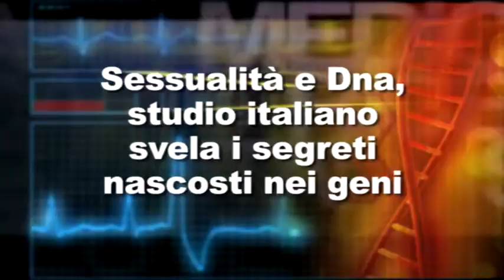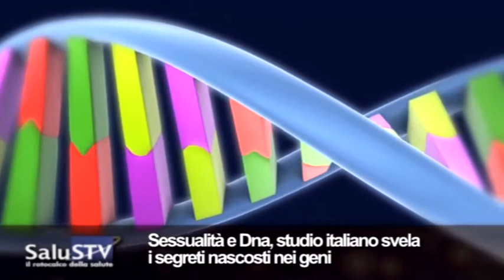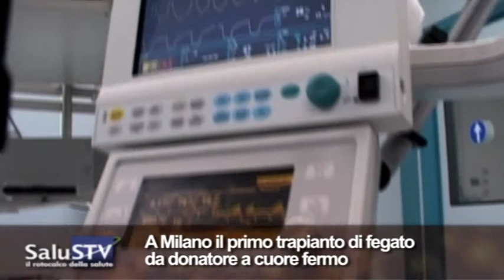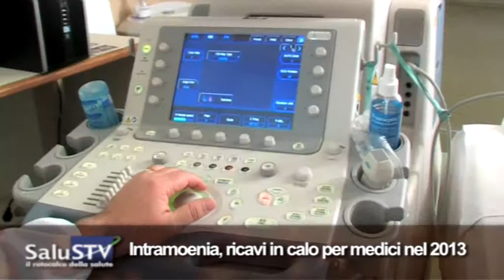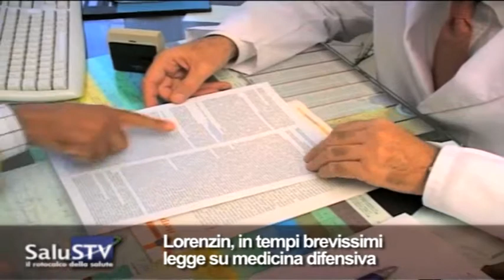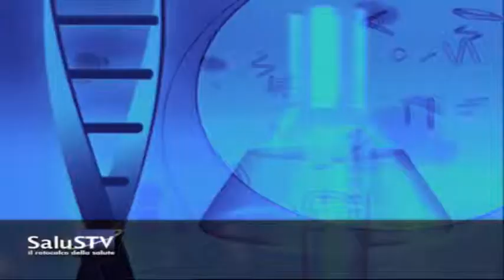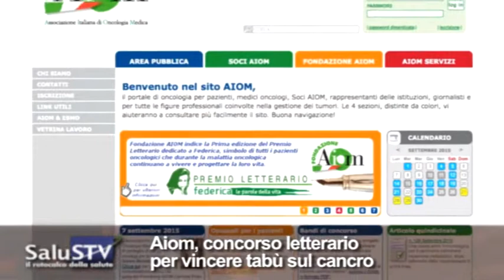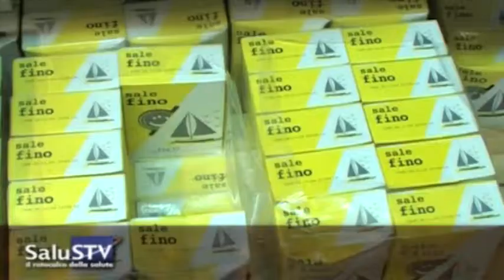Salus Tv n° 38...